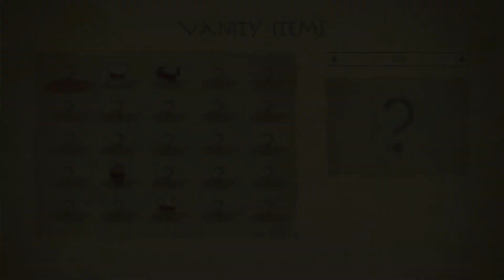The Legend of Korra ( PC ) Episode 2 - Powerless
Greetings and Welcome back Chaos Ensuers!

Today, I'll be playing the newly released game "The Legend of Korra" for PC.

Game Summary: "An ancient evil force has emerged from the portals and threatens the balance of both worlds! Only the Avatar stands a chance in defeating this new threat!"

Join me as I attempt to master all 4 elements in order to bring balance back to the world.